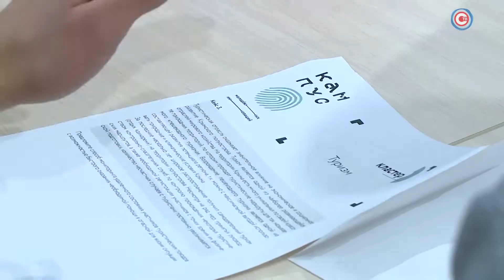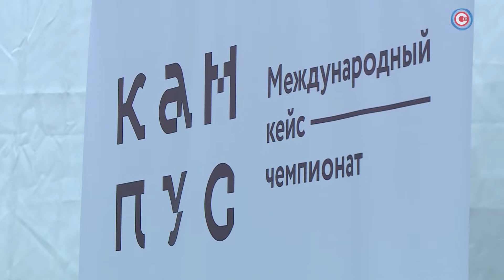Международный кейс-чемпионат Кампуса молодежных инноваций стартовал в Севастополе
Задавать смелые вопросы, решать сложные задачи, находить нестандартные пути решения самых проблемных аспектов жизни города. Такую задачу поставили перед собой не взрослые управленцы, а три сотни ведущих молодых умов с постсоветского пространства. В Севастополе стартовал Международный кейс-чемпионат Кампуса молодежных инноваций.